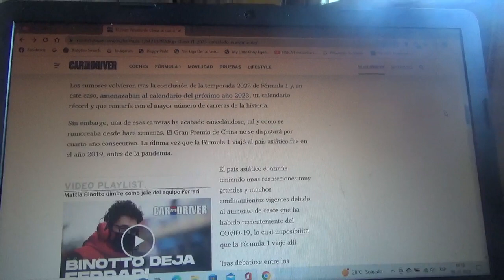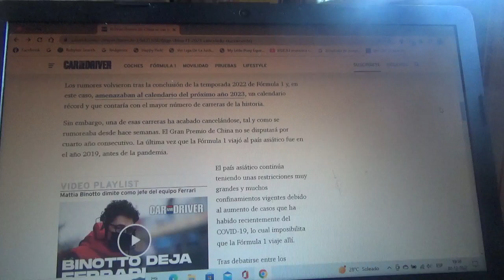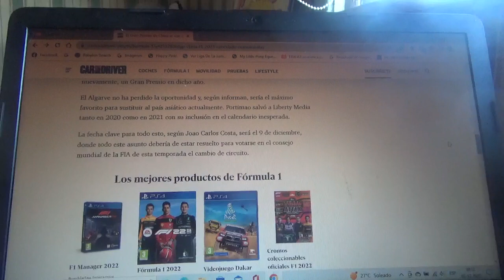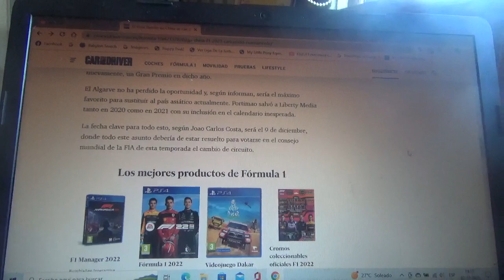La F1 cancela definitivamente el GP de China para la Temporada 2203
Debido a los numerosos casos de COVID19 en el país asiático lamentablemente el Gran Circo ya no podrá realizar su competencia allí en la nueva Temporada 2023